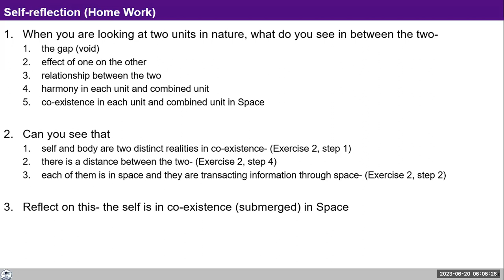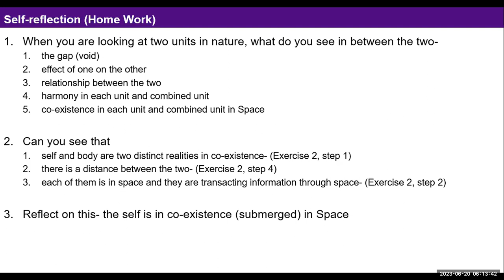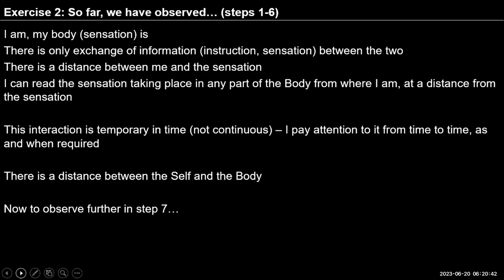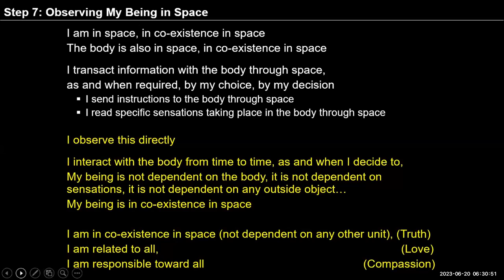D83 UHV III Batch 7 Exercise 2 (Step 7) 2023 06 20 English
Topic: Lecture 16: Existence as Co-Existence and Practice Session : Exercise 2 Step 7

For Self-reflection:
I interact with the body from time to time, as and when I decide to,
My being is not dependent on the body, it is not dependent on sensations, it is not dependent on any outside object…
My being is in co-existence in space                        (Truth)
I am related to all,                 (Love)
I am responsible toward all              (Compassion)

Chapters
00:00 Recap,
01:27 What do you see between two units in nature?,
06:26 Observation on the gap, the relationship between units and the effect of one unit on another,
18:33 Observation on effect and relationship of one unit on another,
25:54 Observation on relationship,
29:20 Observation on recognition and fulfilment in plants,
33:20 Why I am irritating?,
39:12 Observation of relationship,
41:44 Exercise 2,  recap on steps 1 to 6 ,
48:48 Step 7 My being in the space,